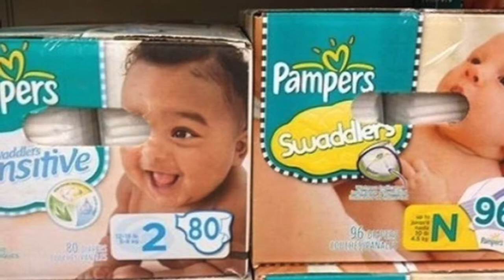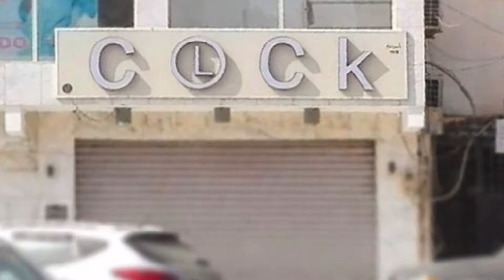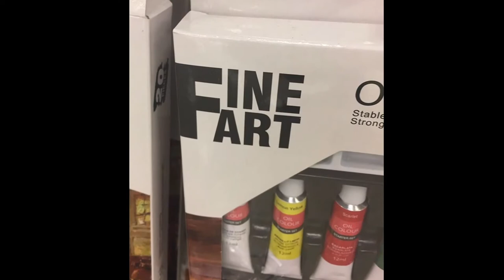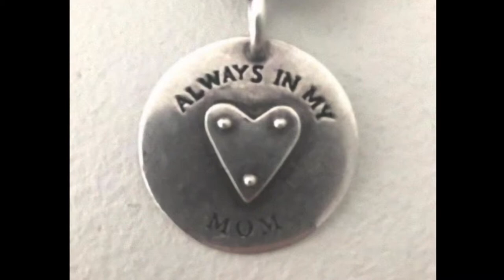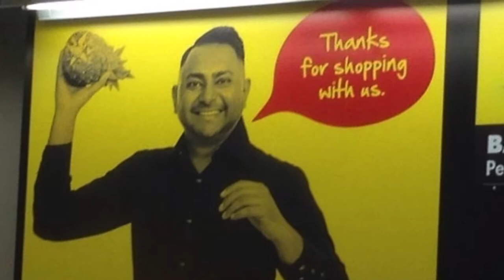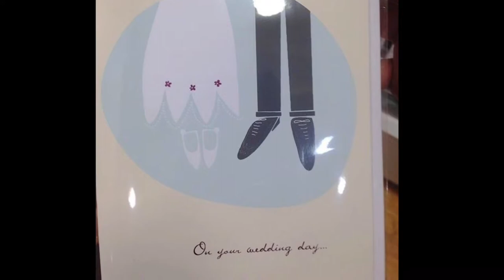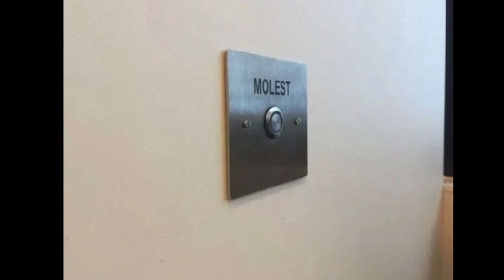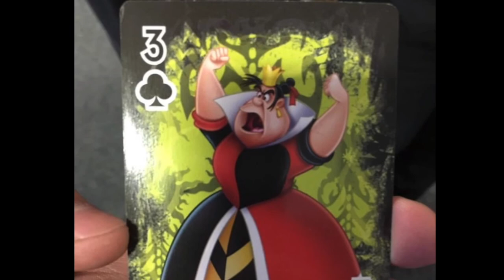Epic Design Fails That Are So Bad, We Can’t Believe They Actually Happened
Just get this bok on Amazon so you can not make products like in this video
(Tragic Design: The Impact of Bad Product Design and How to Fix It)